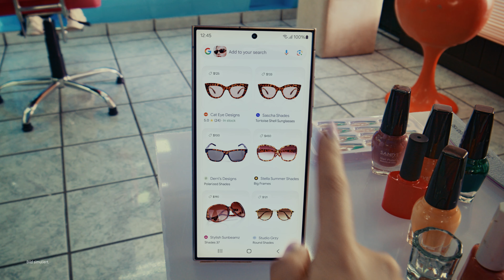Galaxy S24 Ultra: Circle it, find it | Samsung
Nices Outfit entdeckt? Nutze Circle to Search mit Google, um es dir zu schnappen! Jetzt das GalaxyS24 Ultra vorbestellen und doppelten Speicherplatz sowie Eintauschbonus sichern